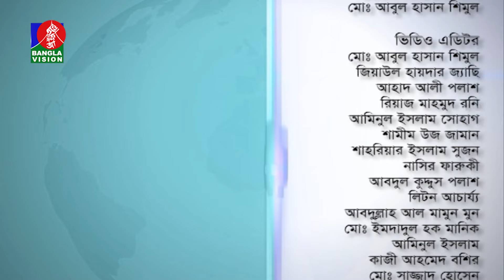স্টুডেন্ট ভিসায় গিয়ে অনিয়মের কারণে যুক্তরাষ্ট্র ছাড়তে হচ্ছে অনেক শিক্ষার্থীকে | প্রবাসী মুখ | EP 643